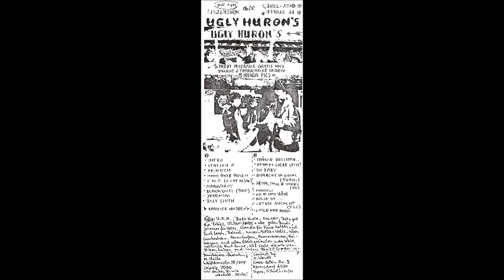Ugly Hurons - House Of Rising Sun (The Animals)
Lied 17 von "Fresst Petersilie und tauscht 2 Fahrscheine gegen 3 Hansa-Pils"